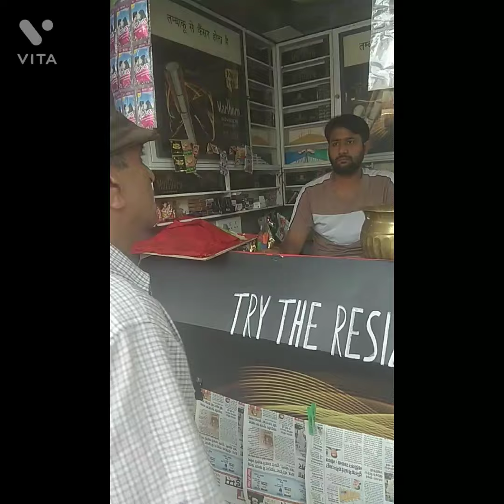समाधान - रोटी या पान हो गया काम / SAMADHAN - Roti ya paan ho gaya kaam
SAMADHAN
kamal Kishor DHIMAN
Hansi ke GOLGAPPE
TAHAKKA
Roti ya paan ho gaya kaam
समाधान
कमल किशोर धीमान
हंसी के गोलगप्पे
ठहाका
रोटी या पान हो गया काम